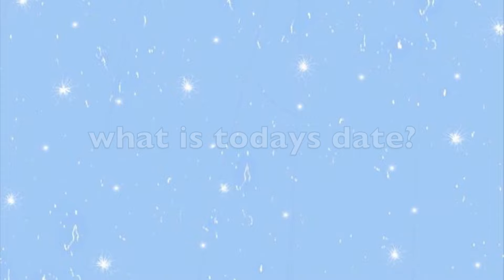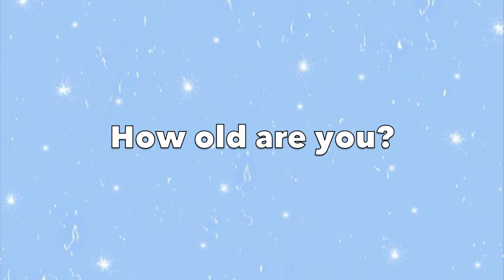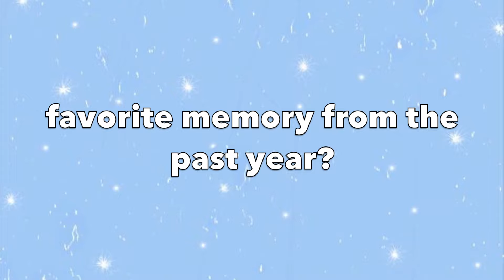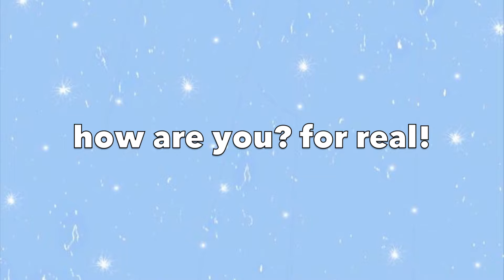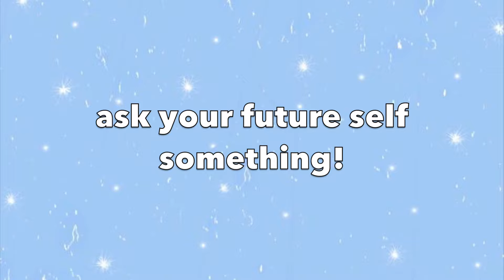interviewing myself a year apart..PART 2!!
Instagrams :
and my personal! - @MarthaMaysie